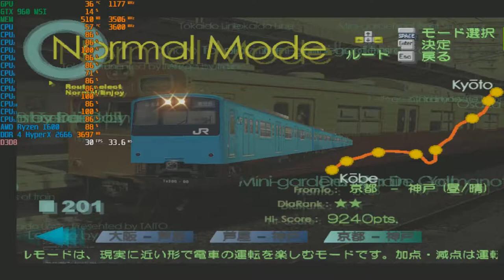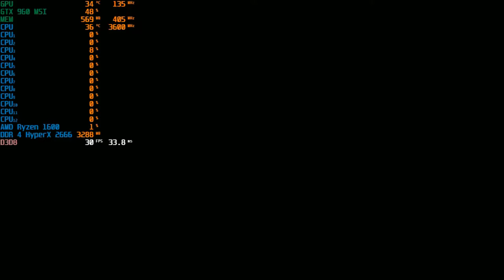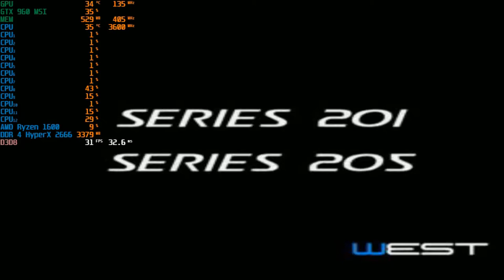Densha Da Go! Final 3 Tokaiodo Line Diangram#01 Final #05 !GMA#